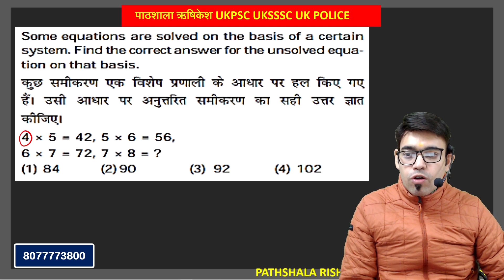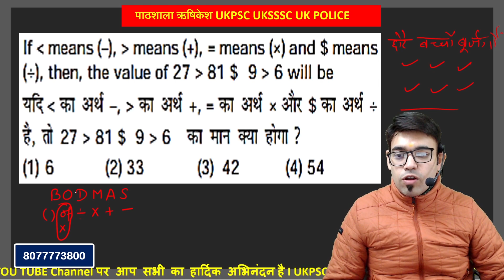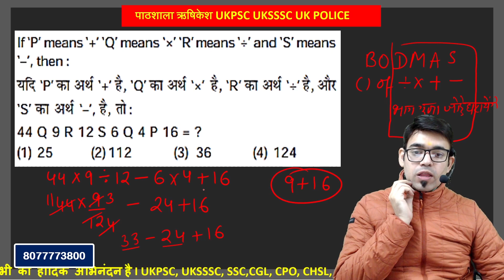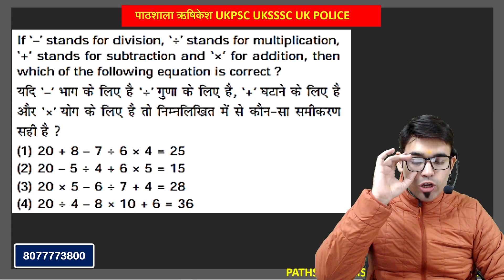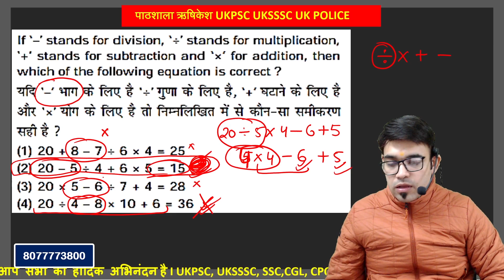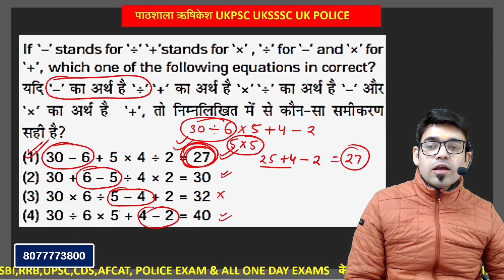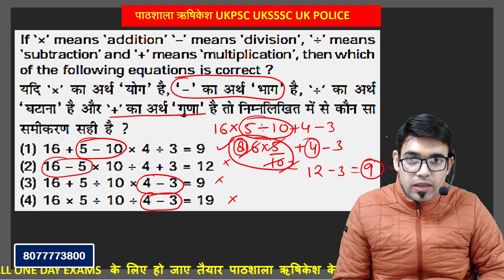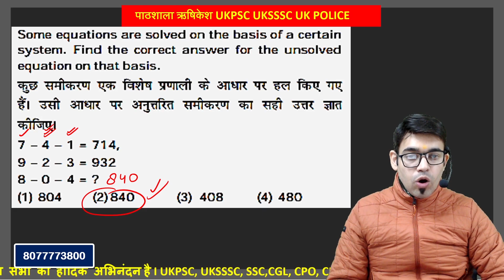Uttarakhand RO/ARO Reasoning | Symbols & Notation | Day 14 | U